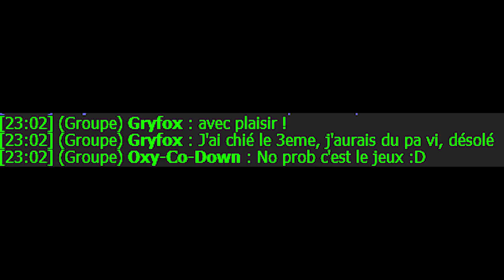LA BOULETTE ... - BRISAGES PA CASQUE DRAGOEUF - FORGEMAGIE - 05/07/2022 - Gryfox [DOFUS]